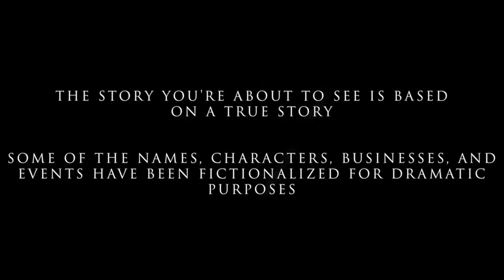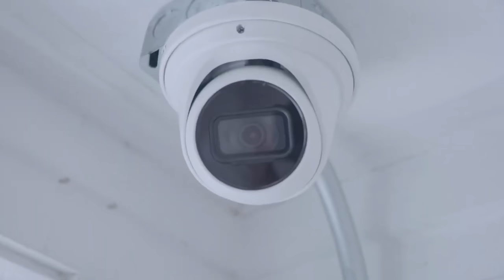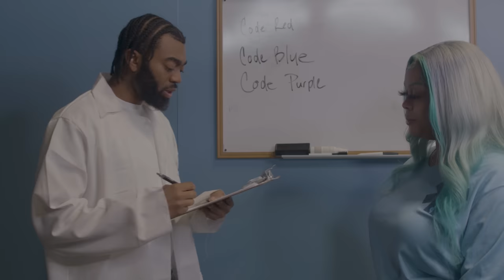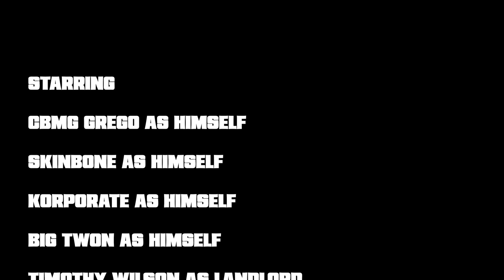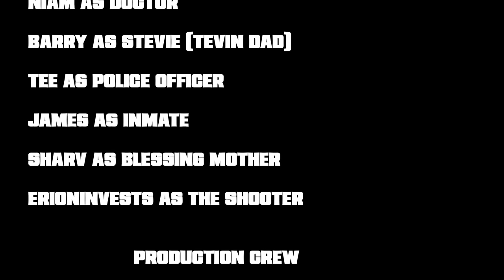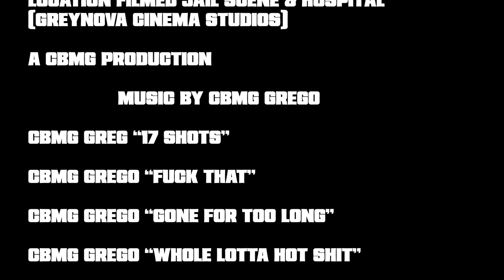SURVIVE N' CHICAGO SEASON 2 EPISODE 4 STARRING @NoJumper @DJUTV @Reko_osofunny @Tubi & More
AFTER GREGO GETS SHOT THINGS GO BAD FOR EVERYBODY & THE STUFF THAT GETS REVEALED IS SHOCKING

DIRECTED, WRITTEN, & PRODUCED BY CBMG GREGO aka GREG GOT ME DEAD

WOMEN SHOT 17 TIMES CBMG GREGO SHOT 6 TIMES BASED ON A TRUE STORY